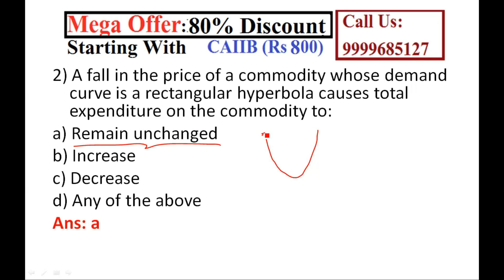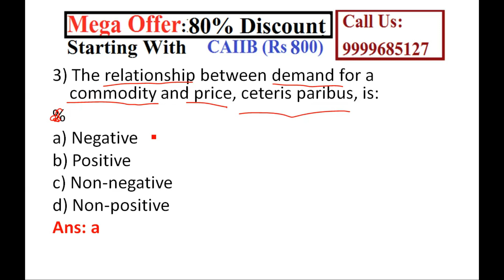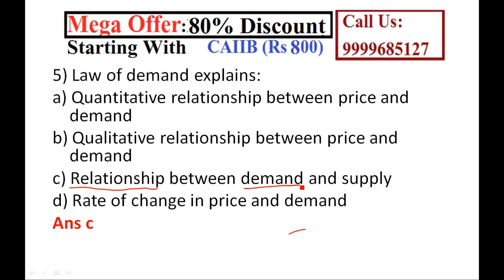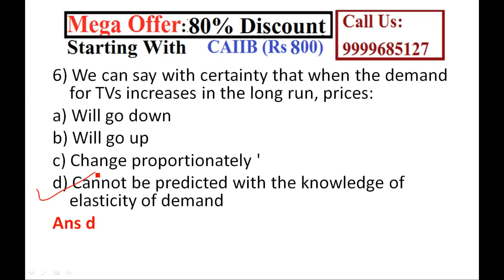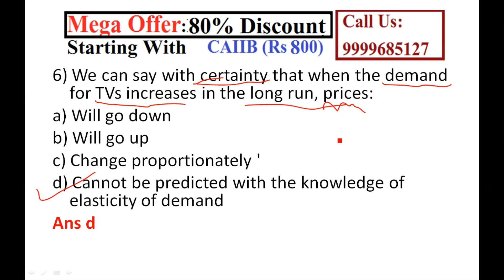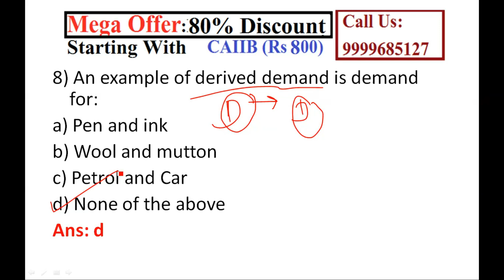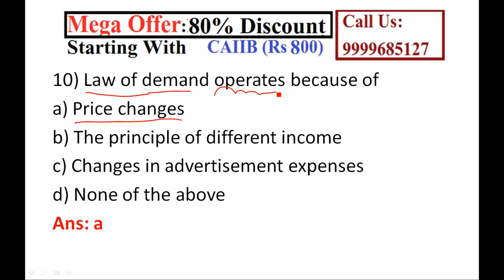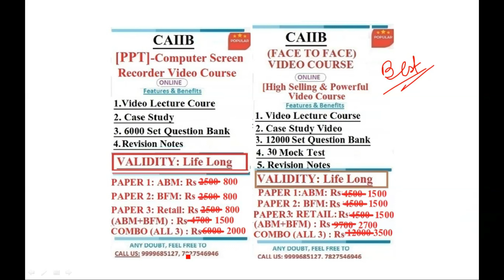CAIIB ABM || Advanced bank management || Question Bank 3